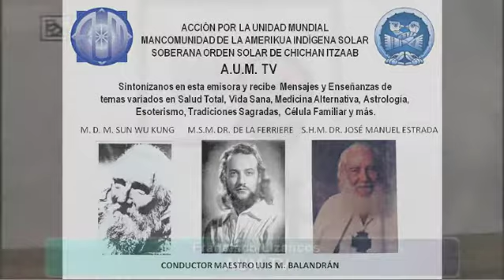AUM TV - Programa de Inicio 2/2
AUM TV - Programa de Inicio 01/08/2014 2/2 Conduce Francisco Lizancos y el Maestro Luis Moreno - Captured Live on Ustream